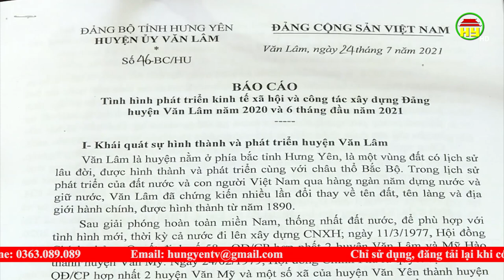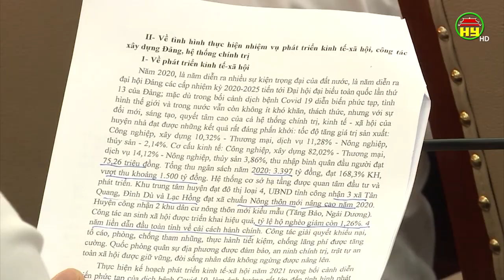Đồng chí Bí thư Tỉnh ủy làm việc với BTV Huyện ủy Văn Lâm